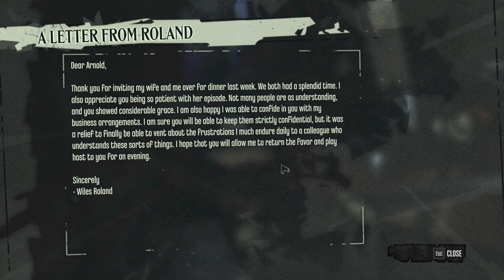Knife of Dunwall - Part 9 - Road Accident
I enjoyed Dishonored so much that I am now playing the DLC! Like the video / series? Leave a like or fav, they really help and are always appreciated!